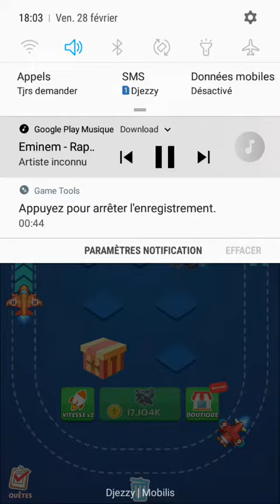THE Game is Good Me Pro